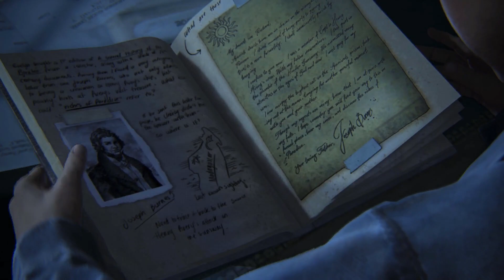Uncharted 4 PC - Police Escape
Uncharted 4 PC : Chapter 16 The Brothers Drake - walkthrough